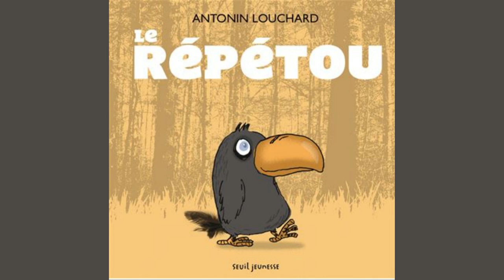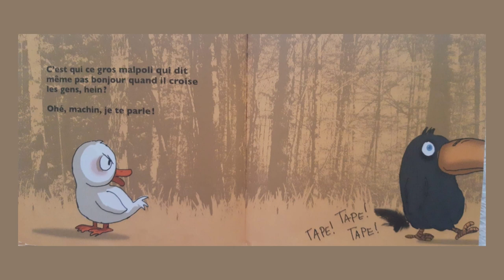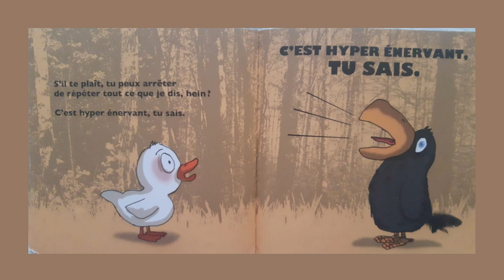Le Répétou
Le Répétou - Antonin Louchard

Tu as aimé cette histoire ? File vite la chercher dans ta librairie préférée !
Tu peux aussi la retrouver en cliquant sur le lien suivant :

Une histoire pour rire.
Voici l'oiseau qui rend fou, le Répétou!
Il répète les fins de phrases et cela provoque le rire bien sûr!
C'est frais et drôle, cela met de bonne humeur.
On peut ensuite jouer à faire son Répétou et conclure par un je t'aime...JE T' AIME!

Autre album d' Antonin Louchard sur la chaîne : Super Cagoule
Pour encourager le trio de cette chaîne, vous pouvez cliquer sur j'aime et sur Merci!
Cela nous permettra l'achat de beaux albums et d'un matériel encore plus sophistiqué pour offrir à vos enfants le meilleur ! 😉🎁
Chut une histoire est recommandé par le magazine La Classe (numéro de mars 2023)